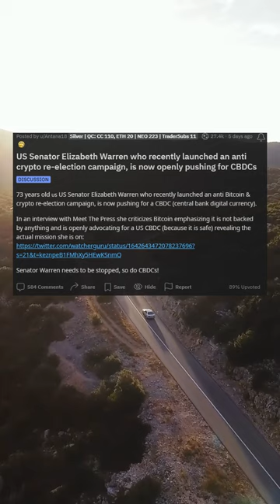US Senator Elizabeth Warren who recently launched an anti crypto re-election campaign, is now openl